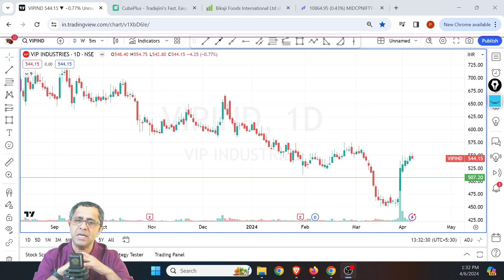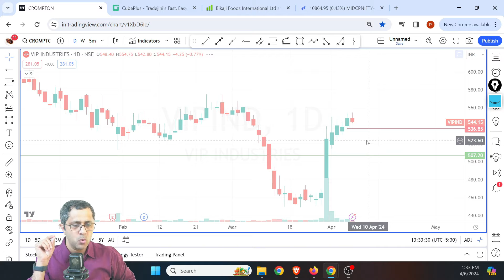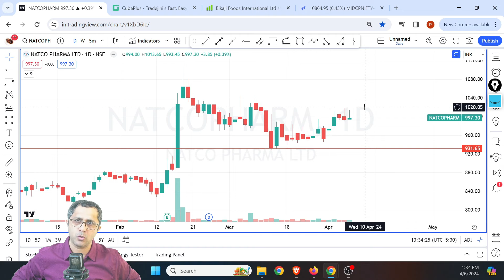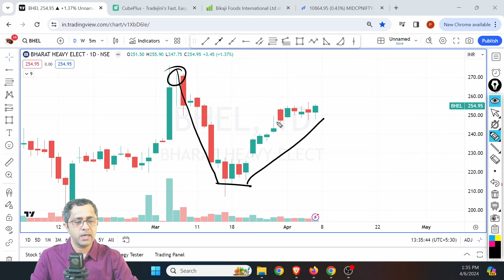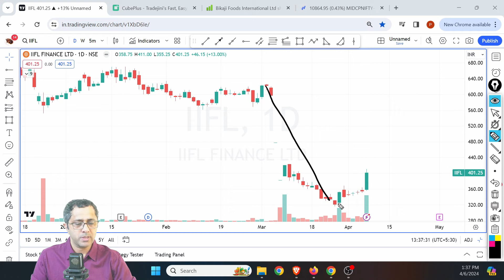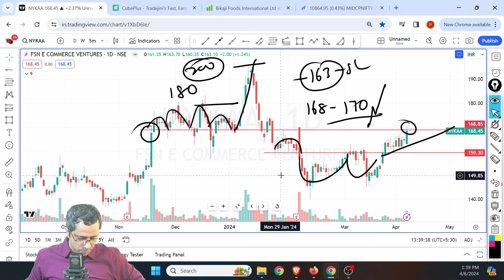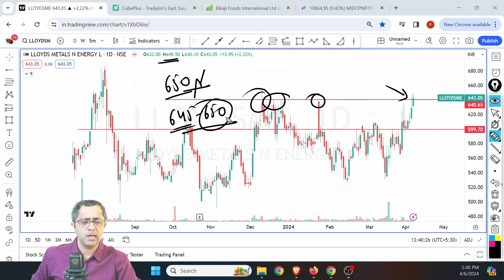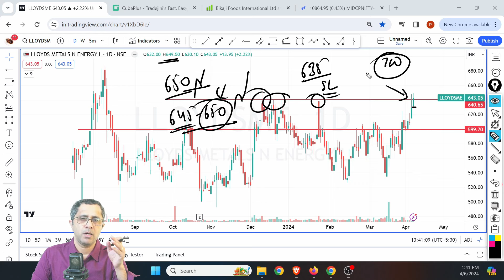Breakout Ready Stock | Weekly Swing Stocks | Technical Analysis | Swing Stock Selection - 7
What Is Intraday